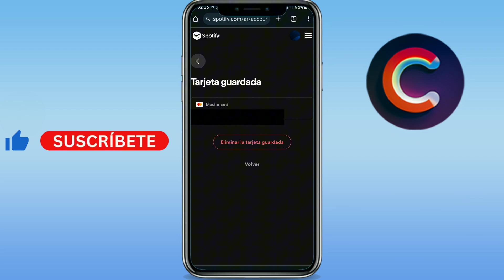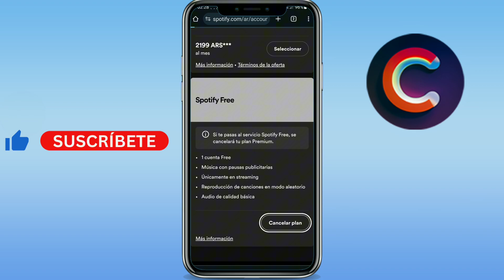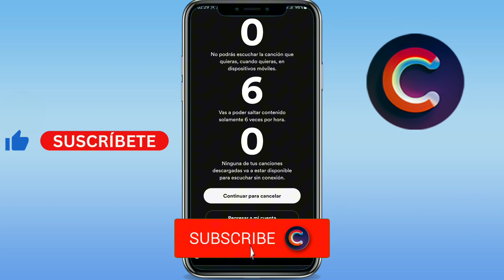Como quitar la tarjeta de credito en Spotify [3 MÉTODOS] (GUÍA COMPLETA)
Aprenderás como quitar la tarjeta de credito en spotify o como borrar la tarjeta de credito en spotify. Sirve para como quitar la tarjeta de credito en spotify en iphone/android.